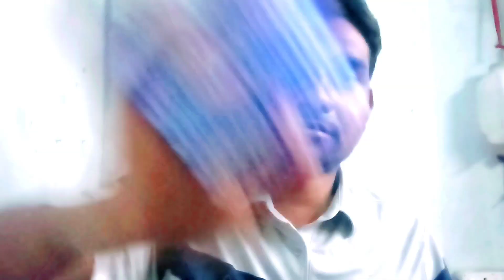ASMR The Most Relaxing Barbershop Haircut | ASMR Barber Cutting Hair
getting a haircut asmr
asmr haircut real person
hair cutting asmr fast
asmr hair cutting Roleplay
hair cutting asmr no talking
ASMR Fast Haircut Gum chewing
asmr haircut
asmr haircut no talking
asmr gum chewing
gum chewing asmr
gum chewing
asmr
first asmr
asmr haircut fast
asmr haircut fast and Aggressive
asmr haircut Roleplay
asmr haircut fastest
asmr haircut sleep
asmr fast barber haircut
asmr fast speed haircut
haircut asmr
asmr haircut fast 1 minute
haircut 1 Minute
asmr Aggressive haircut 1 minute